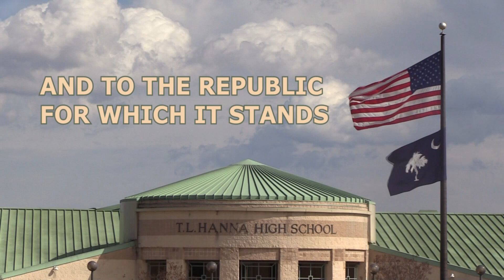Announcements Wednesday 4 19 23